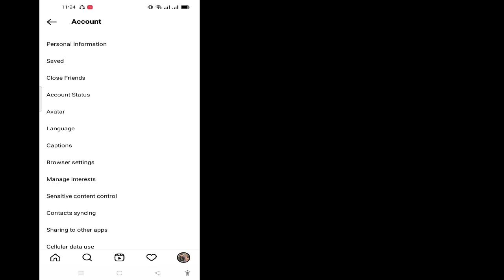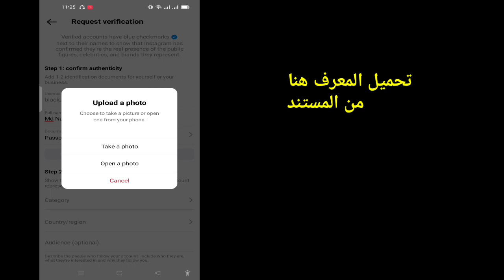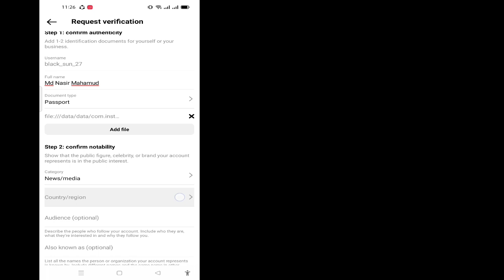كيف يتم التحقق من حساب انستجرام 2023 || قم بتمكين Blue Badge على حساب Instagram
# Verified_Instagram_Account

  في هذا الفيديو ، ستحصل على Blue Badge على حساب Instagram الخاص بك
  آمل أن يكون هذا الفيديو مفيدًا لك.

  يرجى الاشتراك والنقر على أيقونة الجرس لقناتي لمزيد من مقاطع الفيديو ||  إذا كان لديك أي سؤال أو ارتباك ، فيرجى ترك تعليق أدناه ||

  ✶ من فضلك لا تنسى أن '' مثل ''
  ✶ من فضلك لا تنسى "الاشتراك"
  ✶يرجى مشاركتها مع أصدقائك وعائلتك.